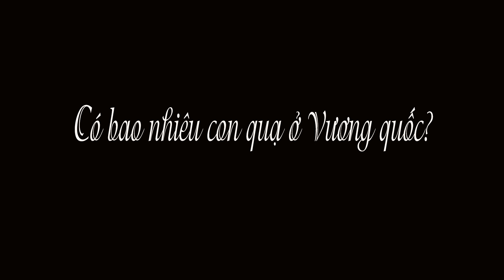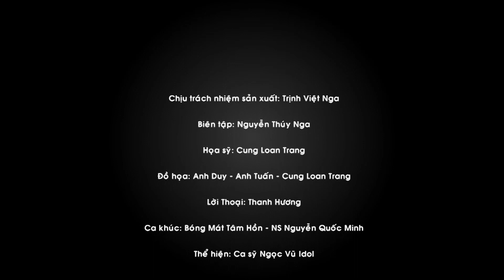Bóng mát tâm hồn: Có bao nhiêu con quạ ở Vương quốc?